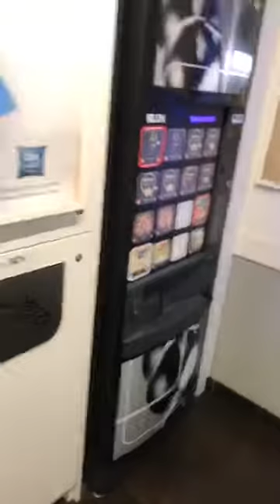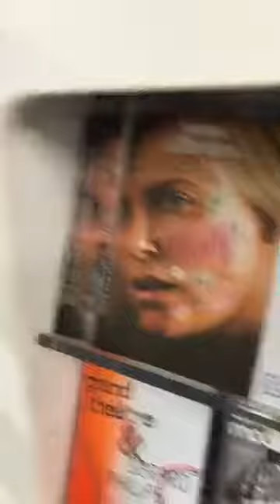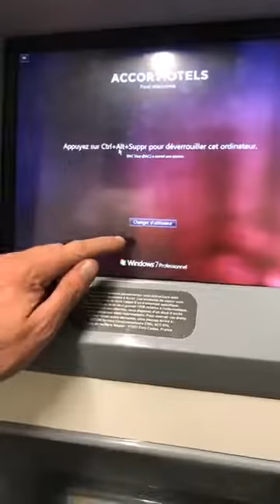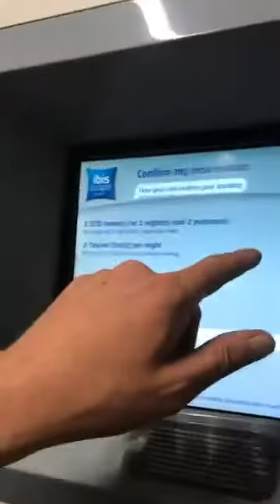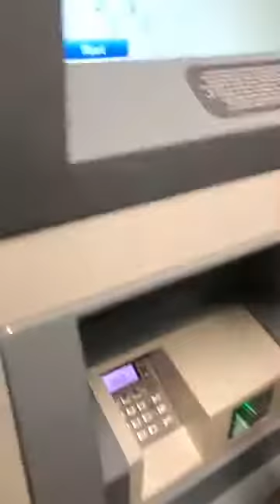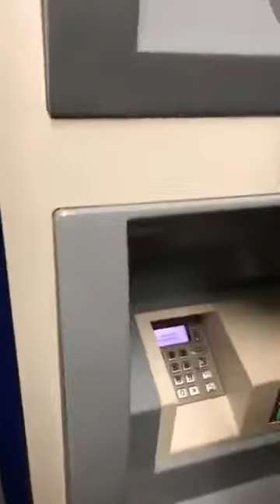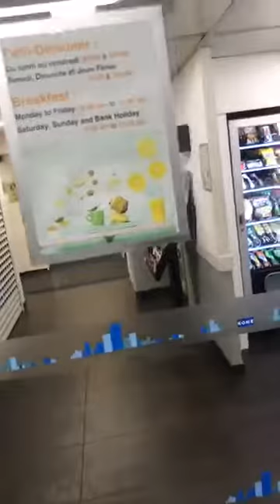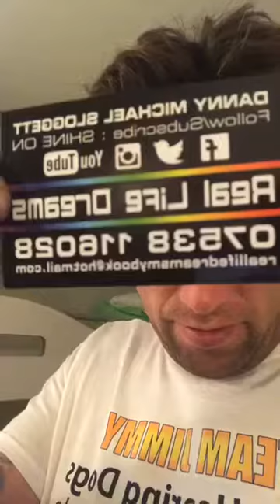Computers are taking over our world over